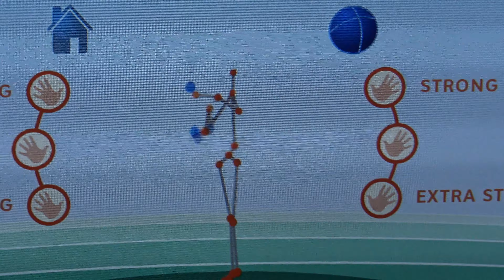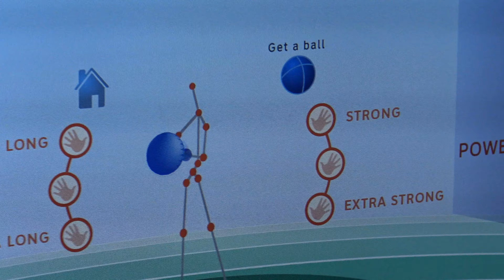Family Fun at Sugarsand Park Boca Raton Florida in 4K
Sugarsand Park in Boca Raton Florida is an impressive place in that it is more of a theme park than merely a city park.  Sure, it has baseball fields and playgrounds, but it also has a huge play area with a giant fort and tons of stuff for the kids to play on.  hey also have a children's museum that has tons of cool things for the kids to play with and learn from.

Ethan, Papa and Mom spent some good times exploring the fort, going own the slides, climbing the ropes and playing with all the activities in the museum.  Certainly a fun and great family trip!